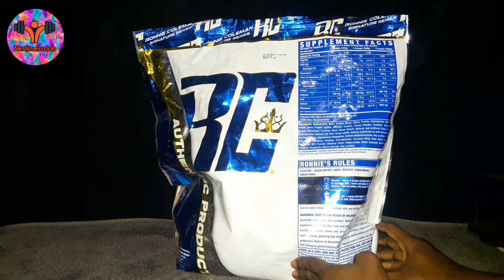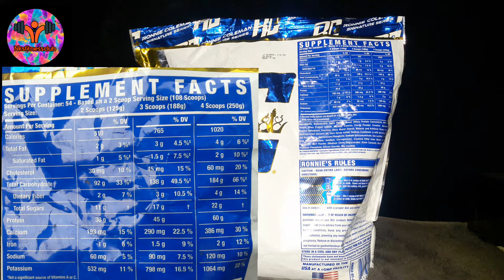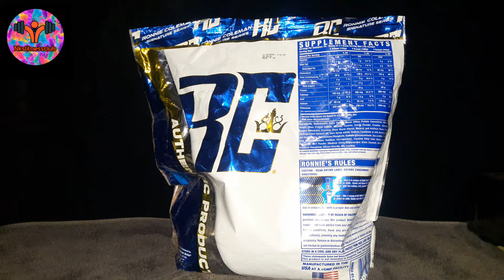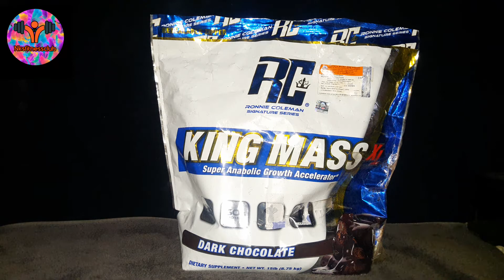Rc King Mass Gainer Review | In Hindi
Maine is video me aapko bataya hai rc yani ronnie colman ke king mass gainer ke baare me bataya hai ke kise use karna hai kab use karna hai kaise use karna hai aur iske fayde to video ko pura jaroor dekhein

Aap log mujhe instagram pe bhi follow kar lein 👇👇link

Thanks